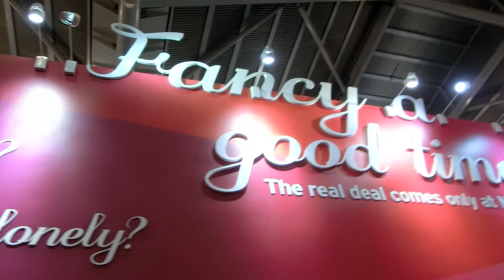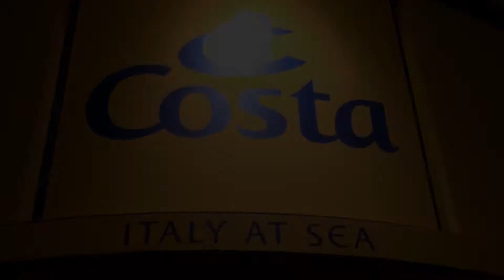Costa Cruises at Singapore NATAS Fair 2013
Costa Cruises unveiled its new costa victoria ship and cool itineraries for their November and December sailings at Singapore NATAS Fair 2013.